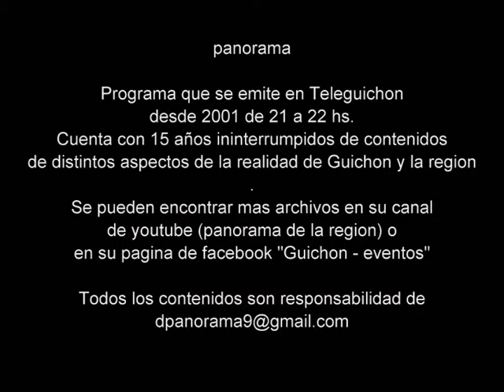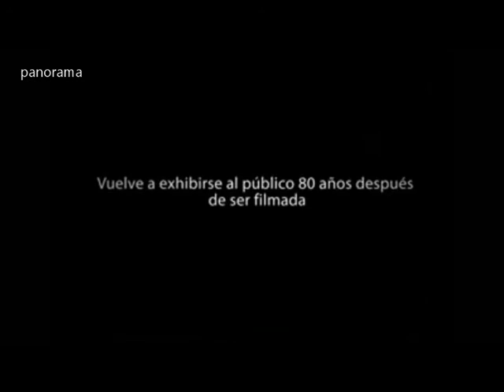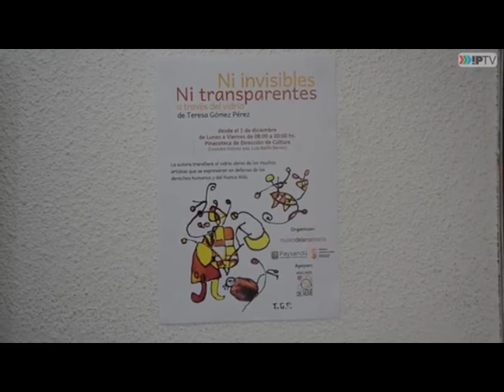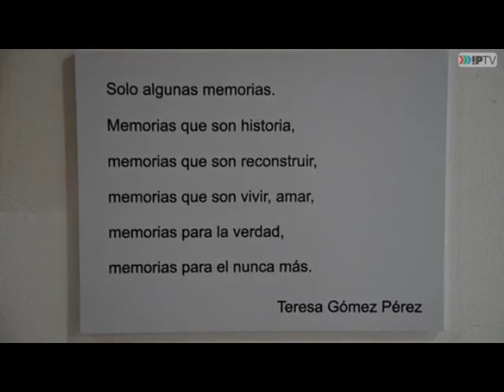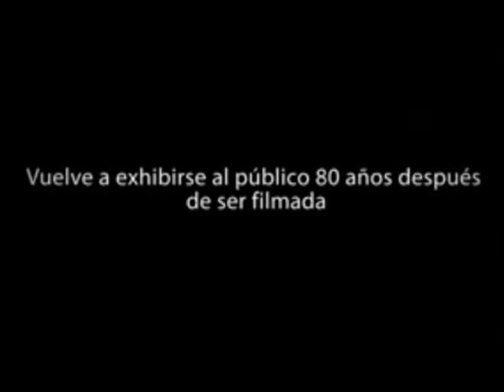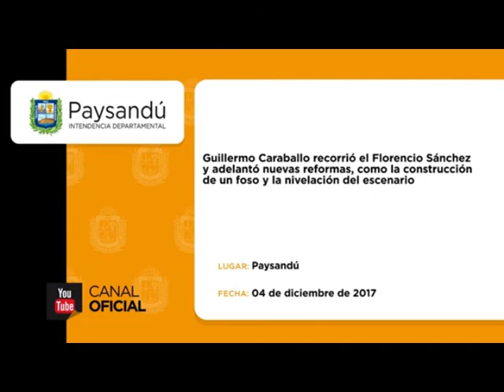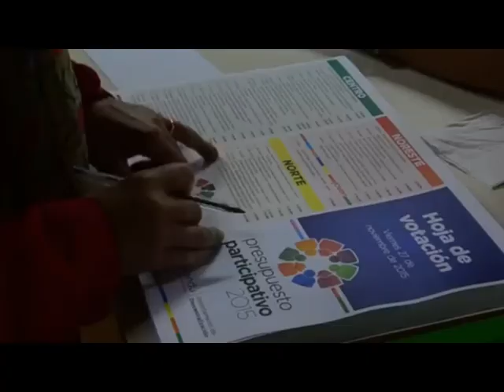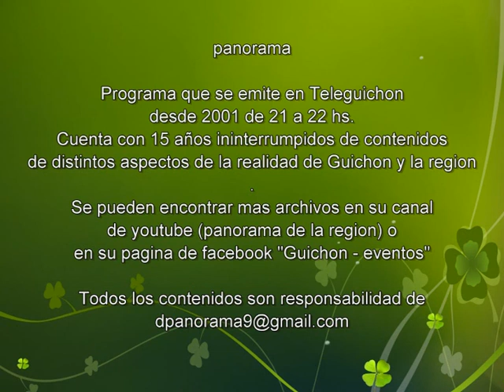panorama 11 de diciembre 2017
Contenidos: Adelanto y desarrollo de Exhibicion de film documental de 80 años de rodado en Paysandu. Tambien: "Ni invisibles, ni transparentes" muestra Museo de la memoria (informe I.P.), Obras en el Teatro "Florencio Sanchez" de Paysandu (informe I.P.), Vista desde drone de la ciudad de Guichon (video de Nicolas Bacumov), Aspecto de la costa Rio Uruguay frente a Paysandu.